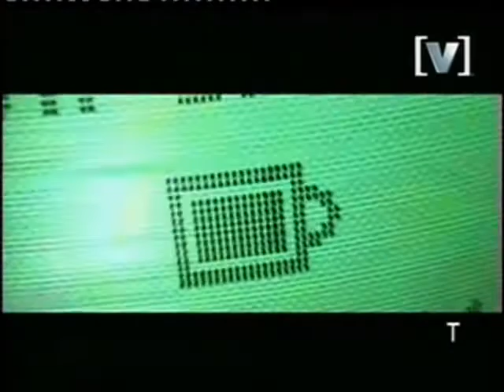Hum Nahi Tere Dushmano ReMix ((Dj Raskala)) ((www ReMix lk))